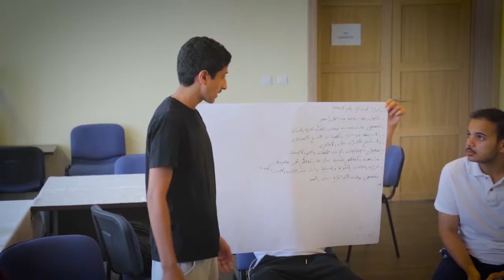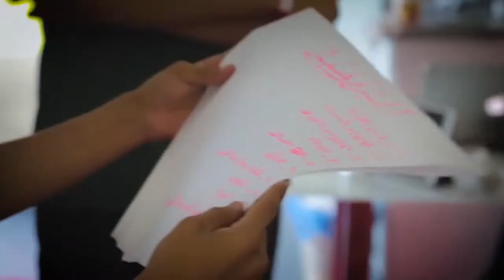مخيم سمو 3 البوسنة || Somou Camp 3 Bosnia